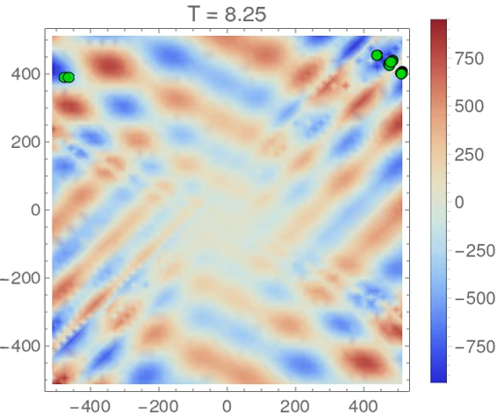Simulated Annealing, Funcion Eggholder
Minimización mediante templado simulado. 20 simulaciones independientes, temperatura decreciente exponencialmente.